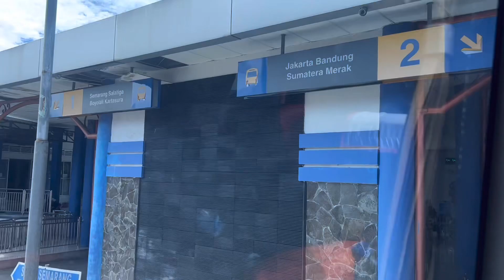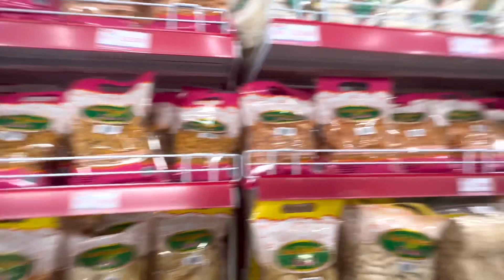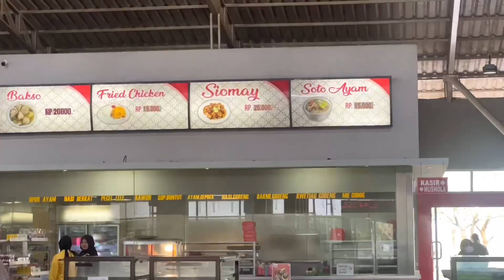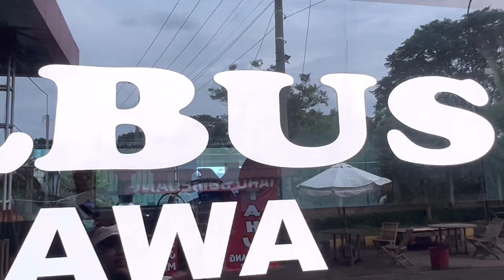ROSALIA INDAH SOLO - LEBAK BULUS